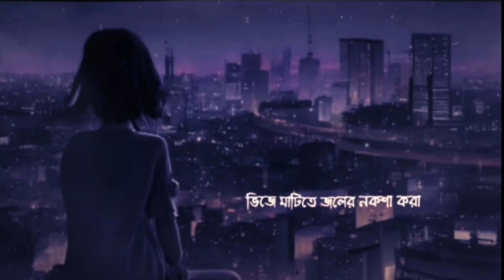Tomay Ghire Ato Gulo Rat Adir Hoye Jege Thaka |Slowed + Reverb|Lyrical Music|New Mashup|Sadsong974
Use Headphone & Close Your Eyes & Feel This Song & Best Experience |

Cover edit -

Song - Tomar Jonno Nilce Tara
Singer - Barisha Khan
Lyrics - Sadsong974
Video edit - Sadsong974
Video Colour & Quality - Sadsong974

Lyrics -

তোমার জন্য নীলচে তারার একটু খানি আলো
ভোরের রঙ রাতের মিশকালো
কাঠগোলাপের সাদার মায়া মিশিয়ে দিয়ে ভাবি
আবছা নীল তোমার লাগে ভালো

ভাবনা আমার শিমূল ডালে লালচে আগুন জ্বালে
মহুয়ার বনে মাতাল হাওয়া খেলে

এক মুঠো রোদ আকাশ ভরা তারা
ভিজে মাটিতে জলের নকশা করা
মনকে শুধু পাগল করে ফেলে
তোমায় ঘিরে এতগুলো রাত অধীর হয়ে জেগে থাকা
তোমায় ঘিরে আমার ভালো লাগা

আকাশ ভরা তারার আলোয় তোমায় দেখে দেখে
ভালবাসার পাখি মেলে মন ভোলানো পাখা